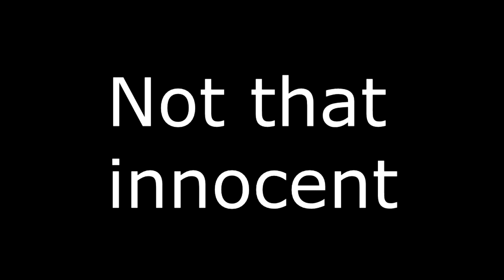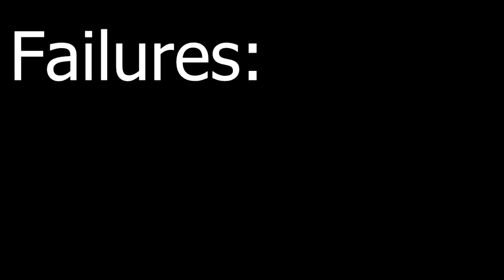Crinitage | Brawlhalla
Critage but its mini xd